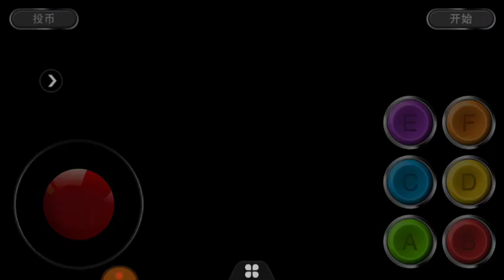Capcom VS Marvel Arcade Jogatina